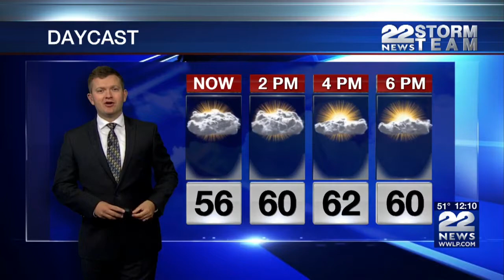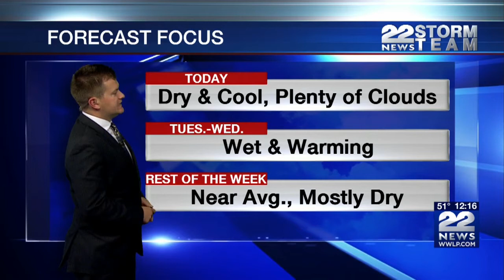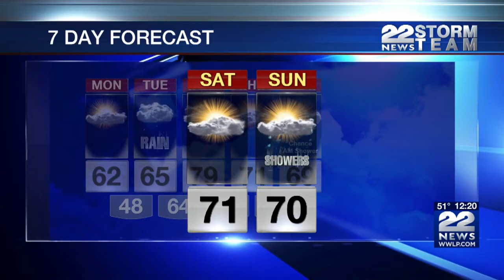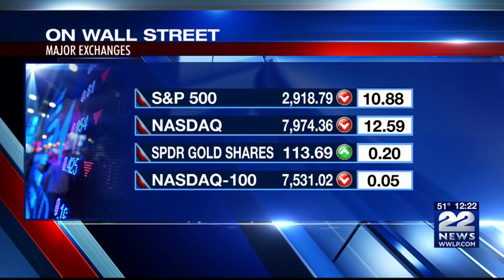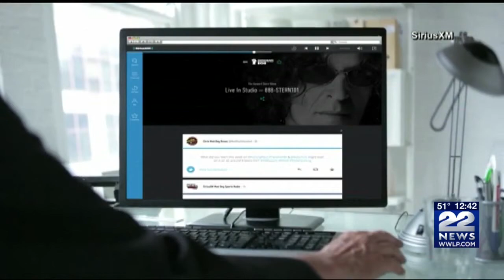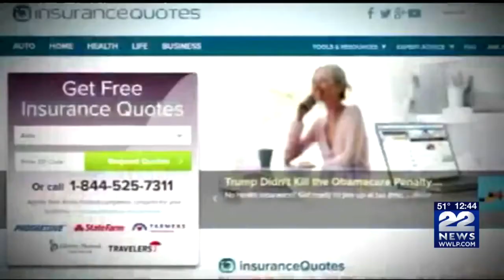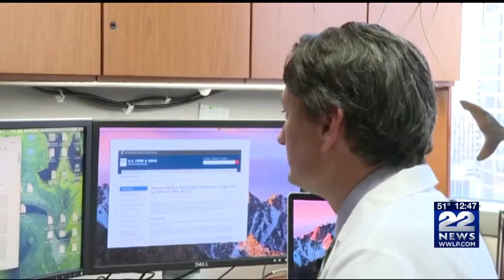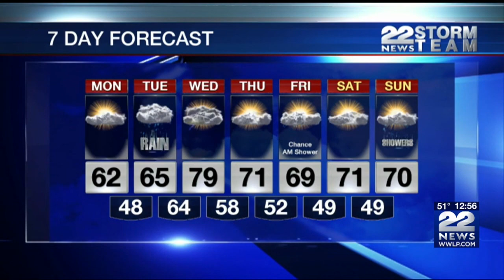22 News at Noon 9/25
22 News at Noon 9/25